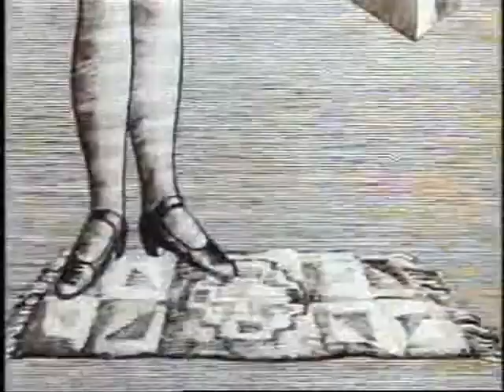Queen "I'm going slightly mad" (Lewis Carroll version)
I love the official clip, but I think that it match quite well with Russian animation "Alice in Wonderland" and "Through the looking glass". I love the way how Alice tells us that she's slightly mad)